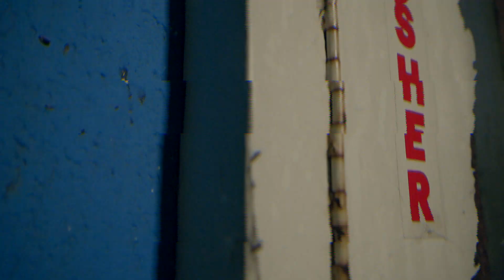Dutch & Dizz-0 - "Ryda Shit" (Offical Music Video)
1st Single From Dutch & Dizz-0's Upcoming Mixtape "Double D"